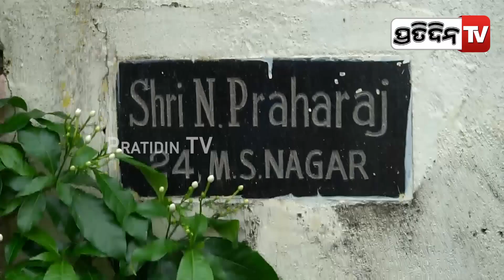୫୨ ବର୍ଷରେ ନିଜକୁ ନିଜେ କାହିଁକି ମାରିଲେ ମିନୁଶ୍ରୀ ?